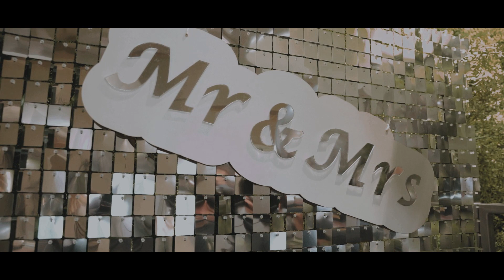Milena & Milos - Wedding Film // FOTO VIDEO PARCA 2023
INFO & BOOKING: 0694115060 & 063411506